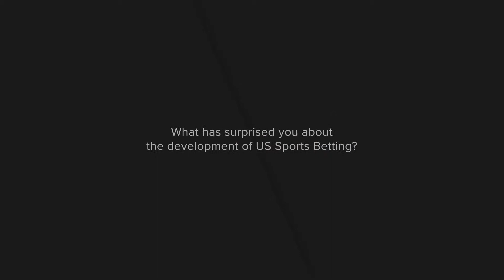Sue Schneider, Chief Advisor, SBC Americas